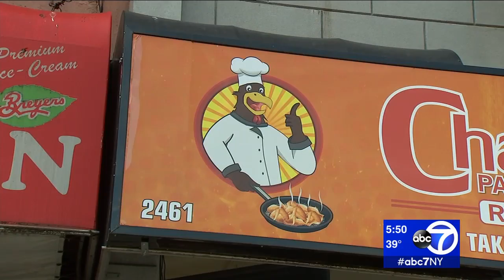Harlem chef in the running for James Beard Award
Charles Gabriel's pan-fried chicken is a Harlem staple.

The 71-year-old North Carolina native has been cooking in the neighborhood for more than two decades, and now he's getting some pretty significant recognition in the food world: He is a semifinalist for a James Beard Award for best chef in New York City.

NEW HERE? –